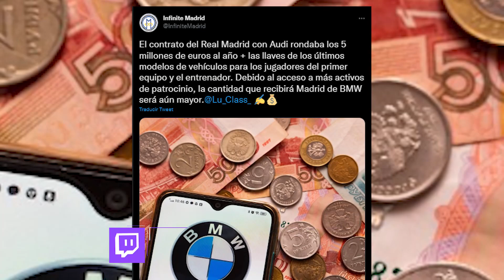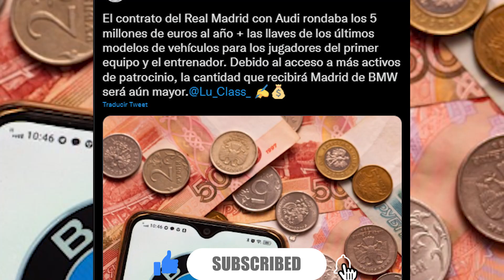BMW pagará MÁS MILLONES que AUDI al R.Madrid